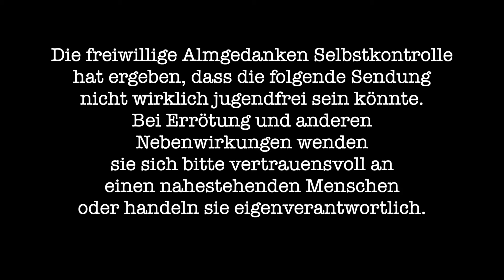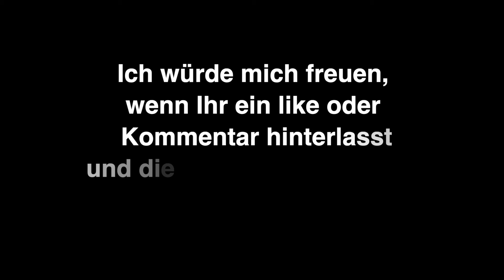Almgedanken : Beltane und die Frühlingssäfte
Meine heutigen Gedanken zu Frühlingsfesten und möglichen Auswirkungen. Zwinkersmiley.
Unverbindliche Infos und Anmeldung zur Metatron Meditation am kommenden Sonntag, den 14.4. um 19 Uhr durch senden einer mail an Betreff: 14.4. Wir senden dann alle Infos gerne zu. Habt´s fein! Lars